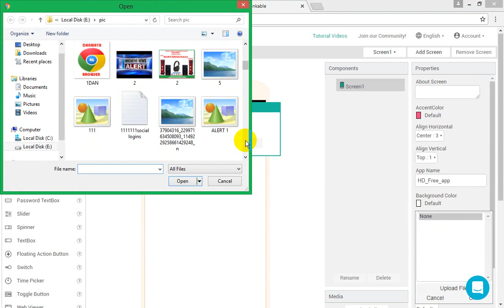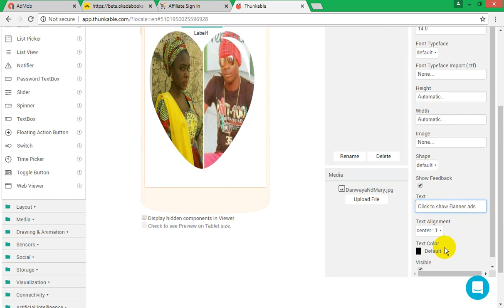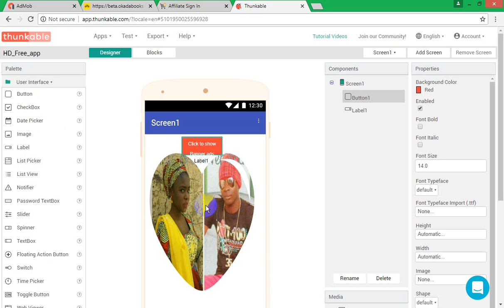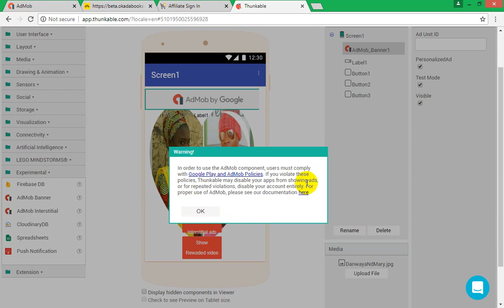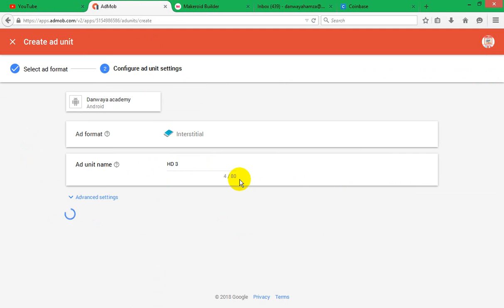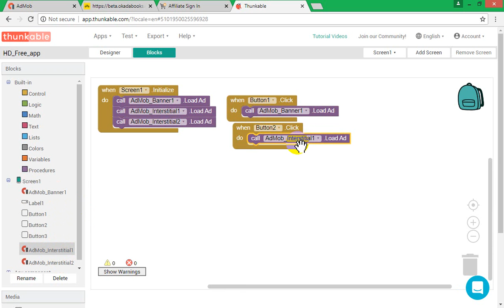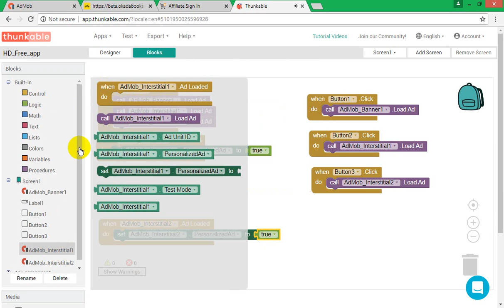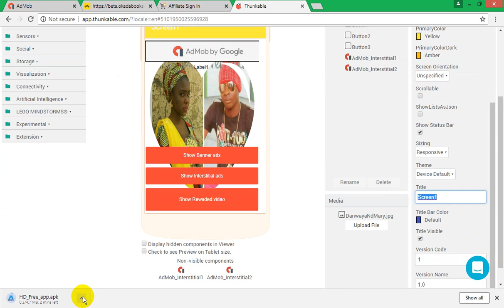HOW TO CREATE AND INCREASE MY APP IN THUNKABLE TO EARN UP TO$15 A DAY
WE WILL SHOW HOW to make fast earn admob  app in easy steps
did u want aia of this app ?